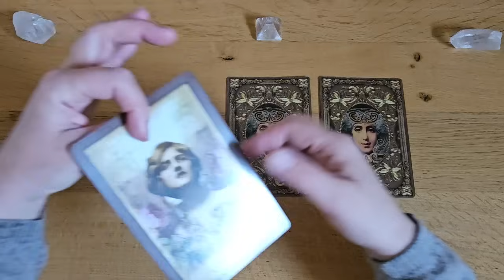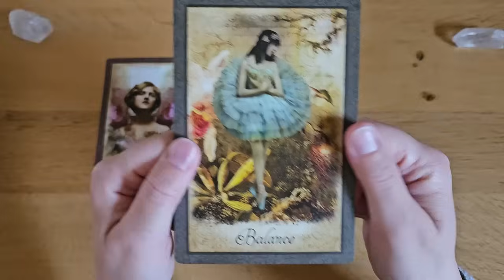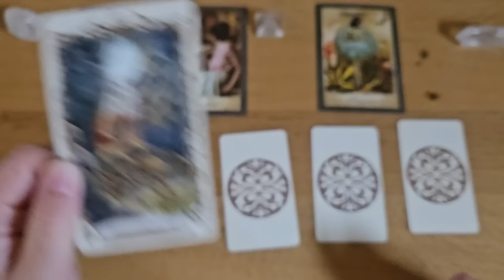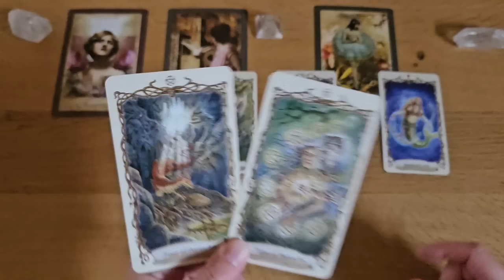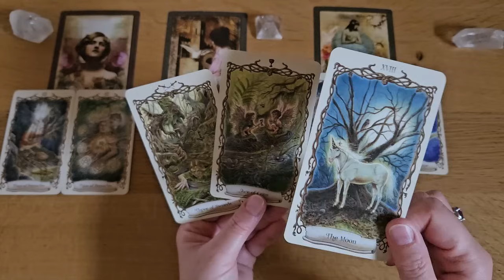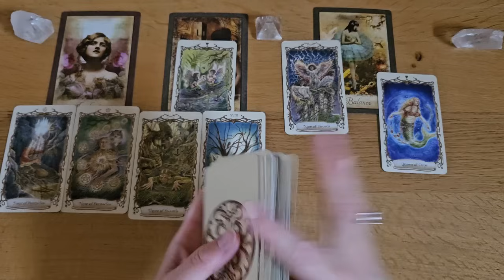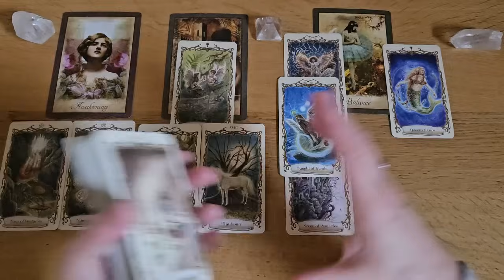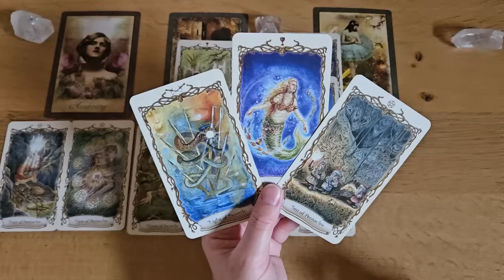Außergewöhnlich gute Nachricht kommt | Befreiung | Du wirst jemanden kennenlernen | Schutz von oben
Das Schicksal führt Dich zu Deiner Liebe | Jemand ist auf der Suche nach Dir | Erkenne Dich selbst